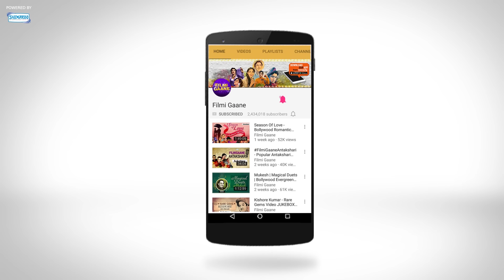Ek Dil Hai (HD) | Ek Rishtaa: The Bond Of Love Song | Akshay Kumar | Karishma Kapoor | Romantic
Movie: Ek Rishtaa: The Bond Of Love (2001)
Song: Ek Dil Hai
Starcast: Akshay Kumar &  Karishma Kapoor
Singer:  Kumar Sanu, Alka Yagnik
Music Director: Nadeem Shravan
Lyricist: Sameer